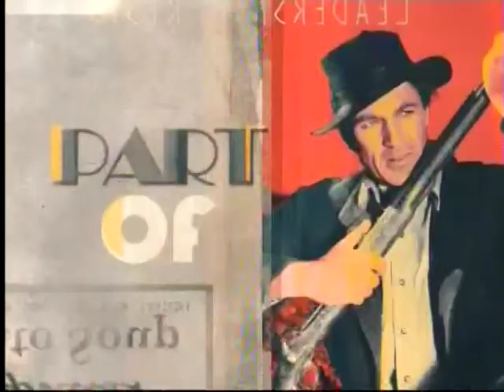TCM Sunday Matinee - Life With Father (Intro)